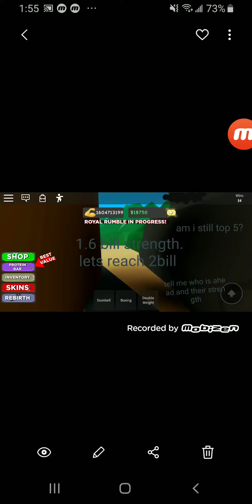1.6bill strength on my main